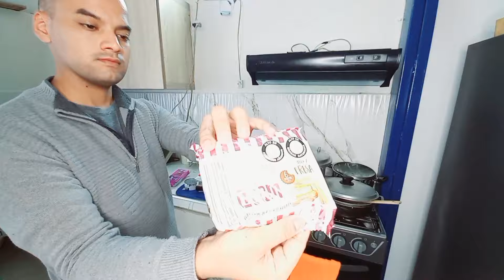RUTINA DE LIMPIEZA DE MI NUEVA COCINA+ Lavando Platos +Organizando Despensa ✅️